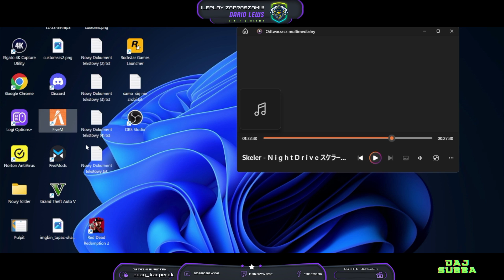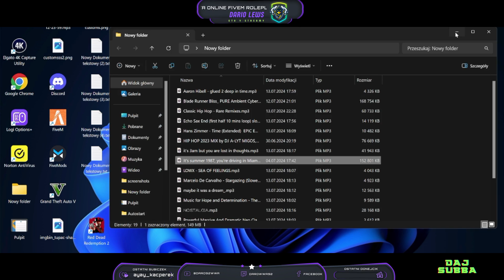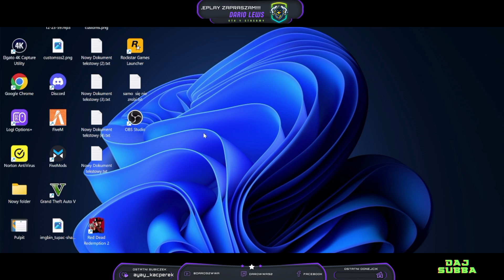Realm Medium WL - ON - OGARNIAMY TEMATY RAZEM Z EKIPĄ#19